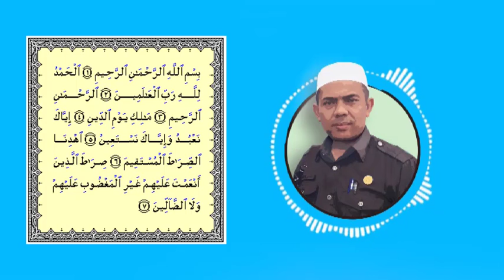LANTUNAN SURAT ALFATIHAH AYAT SUCI ALQURAN